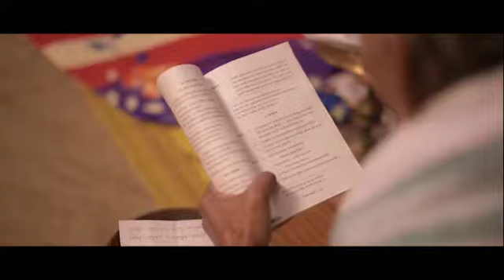||WEDDING VIDEO|| MY BIG DAY||